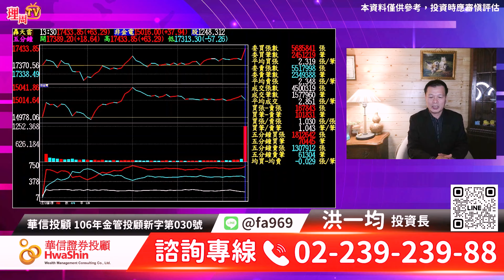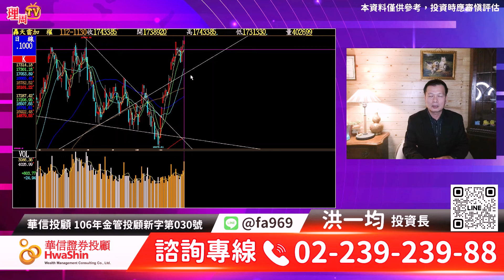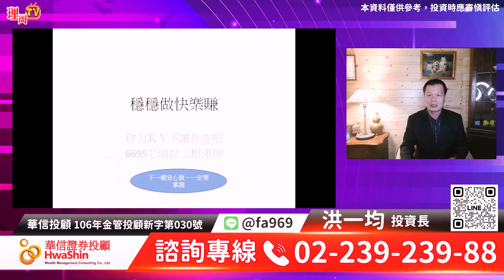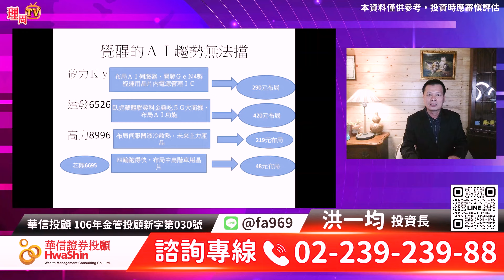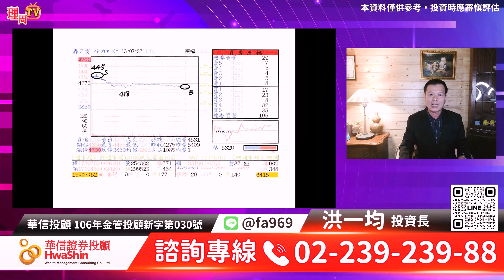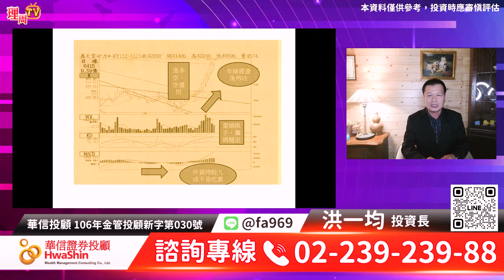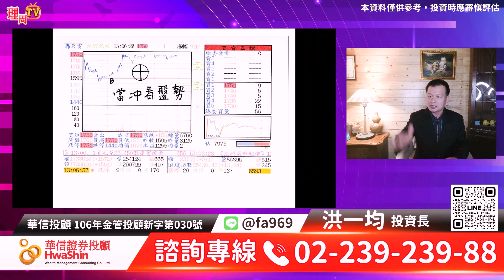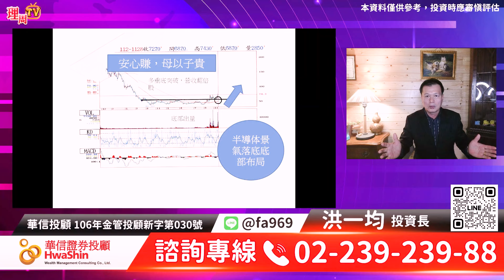理周TV-20231130盤後-洪一均／大盤跌佈局好時機 矽力再創高再賺5成 達發再創新高 12月潛力股一定要掌握住 一檔接一檔 獲利無法擋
💞洪老師LINE@:@fa969
更多華信投顧 分析師洪一均的精彩分析：